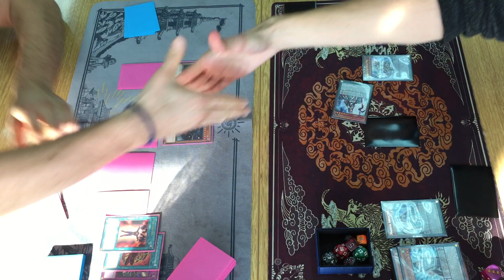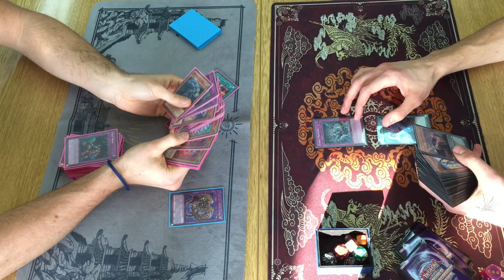Winter Challenge 2020 Round 2 Game 3: Trickstar vs Pendulum Orcust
F.P. vs Anđelo Švast